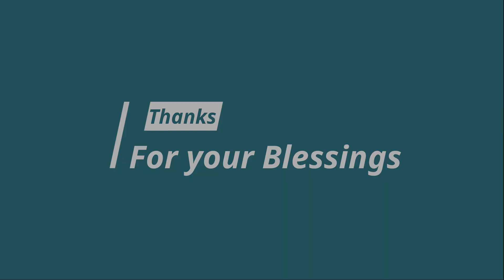Madhu's Wedding Bride Side